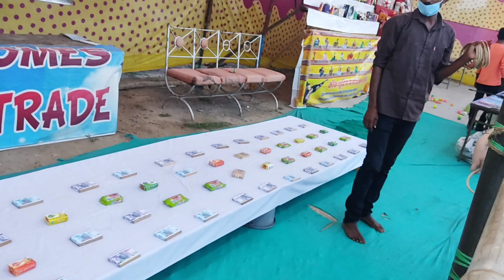Trade Fair In Our City / आओ चलें मेले में